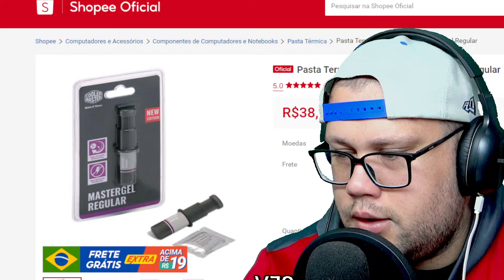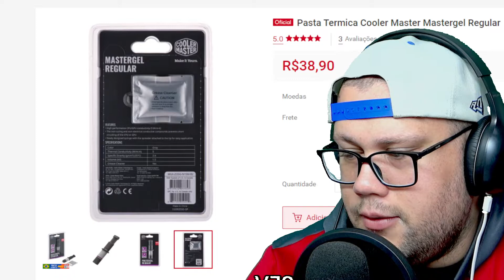Pasta Termica Cooler Master Mastergel Regular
Marca:
- Cooler Master

Modelo:
- MGX-ZOSG-N15M-R2

Condutividade térmica:
- 5 (W / mK)

Gravidade específica:
- 2,5 (g / cm3) (25  C)

Volume:
- 1.5ml

Limpador de graxa:
- Sim